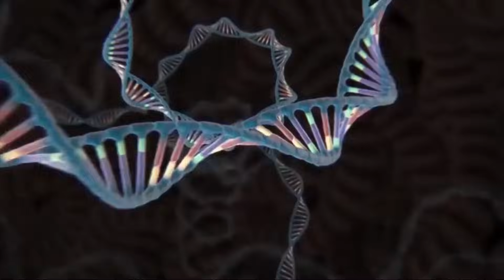All SPIDER GODZILLA vs RHINO, KONG, DINOSAURS, SHIN GODZILLA: Monsters Size Comparison| New Episodes